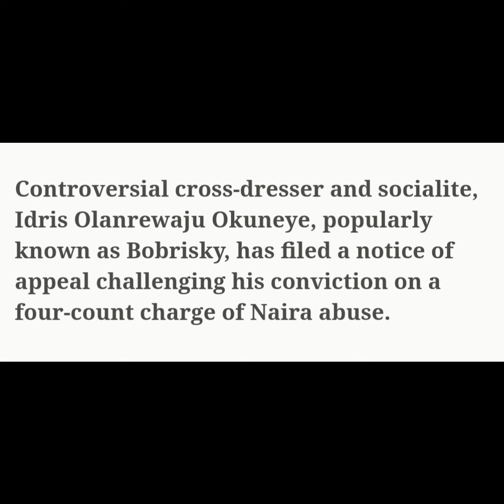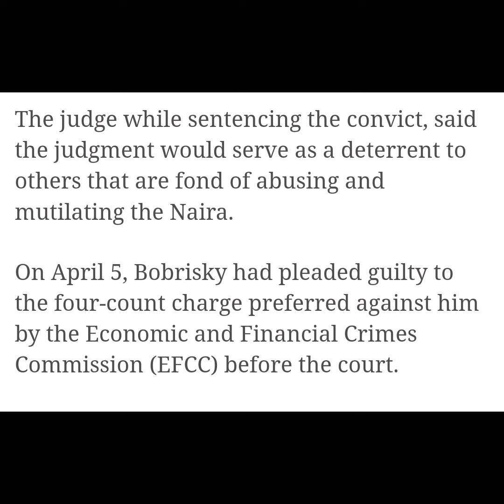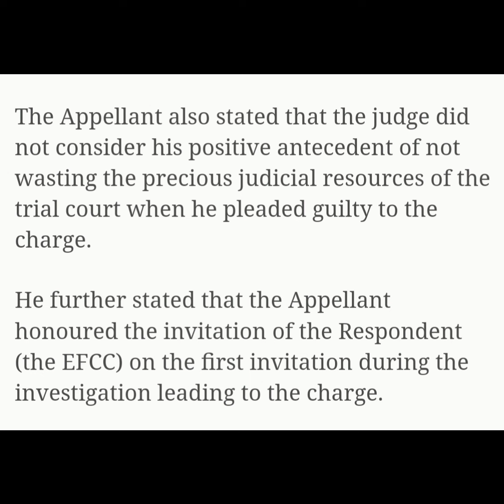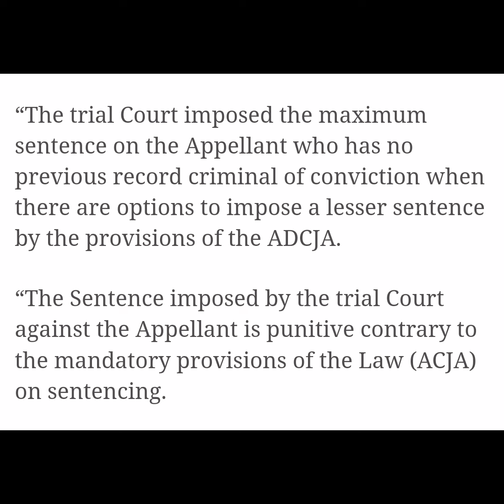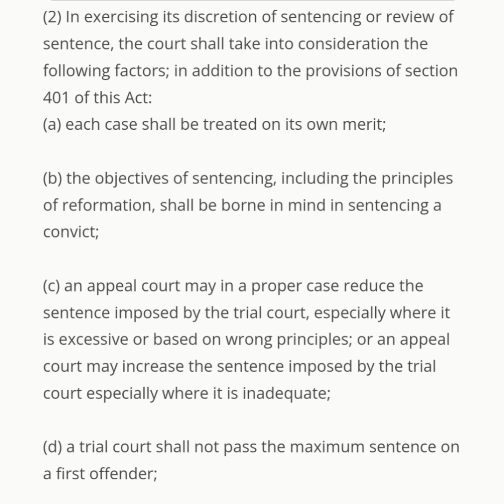Whoever gave Bobrisky's lawyers this idea is a genius, I'm sure he'll be set free by appeal court